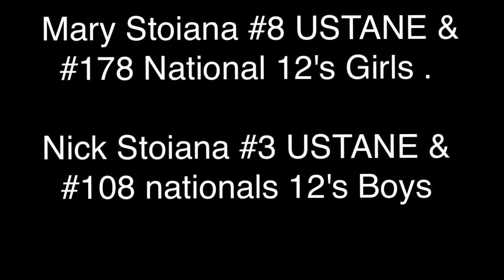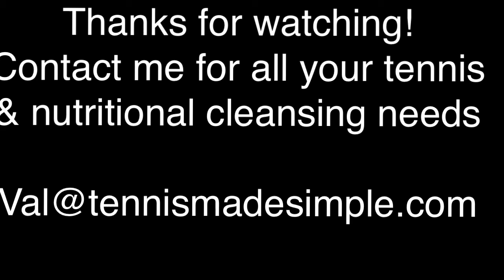4 Strategy Plays by Mary